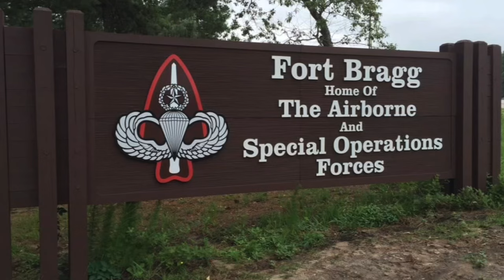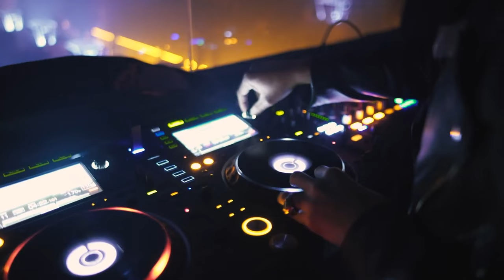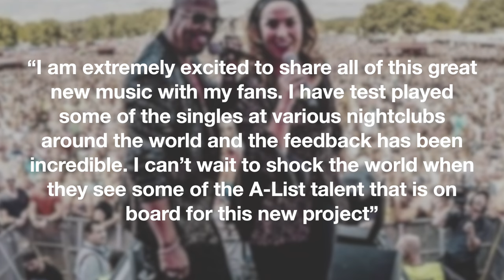What Happened To La Bouche? | Was There More Going On Between The Duo Than Just Music?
They both left their American homes to see what wonders Germany had in store for their lives. As it turns out, the move would not only bring this duo together but, make their dreams come true. Then, after a short run creating international chart-topping hits, a heartbreaking tragedy would change everything. Let’s find out what happened to German Eurodance duo La Bouche.